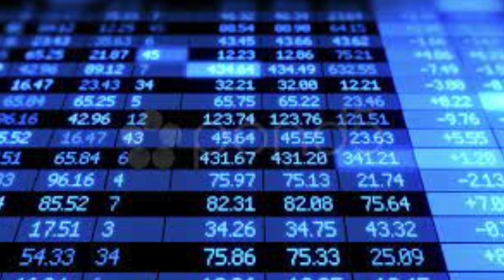Gold Price Today | ARYTeams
Gold Price Today | ARYTeams#aryteams